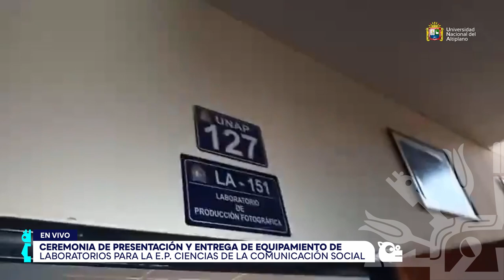🔴EnVivo, Equipamiento de laboratorios a la Escuela Profesional de Ciencias de la Comunicación Social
📣 La Universidad Nacional del Altiplano Puno entrega equipamiento de laboratorios a la Escuela Profesional de Ciencias de la Comunicación Social, equipos que fortalecerán la formación académica de los futuros comunicadores sociales.🎥